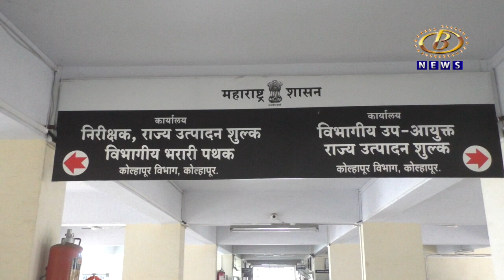किणी गावाजवळ मद्याची अवैध वाहतूक करणारा कंटेनर राज्य उत्पादन शुल्क विभागाच्या पथकानं पकडला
किणी गावाजवळ मद्याची अवैध वाहतूक करणारा कंटेनर राज्य उत्पादन शुल्क विभागाच्या पथकानं पकडला, ४६ लाख ५३ हजाराचं मद्य आणि वाहन जप्त